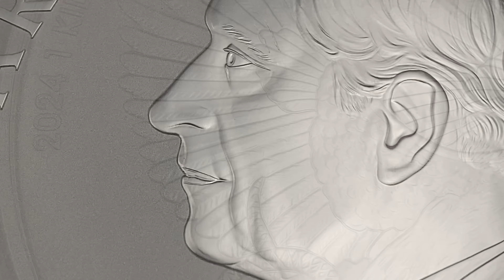A Closer Look at the 2024 Perth Kookaburra Kilo Silver Coin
Welcome to BOLD Precious Metals! Today, we’re excited to showcase the stunning 2024 1 Kilo Perth Kookaburra Silver Coin in Brilliant Uncirculated (BU) condition.

Each year, the Perth Mint delights collectors with a new Kookaburra design, and 2024 is no exception. This beautiful coin features the iconic kookaburra perched on a tree branch, capturing the essence of the Australian wilderness. The reverse side proudly displays the effigy of Queen Elizabeth II, honoring Australia’s heritage.

Crafted from 99.99% pure silver, this 1 Kilo coin is not only a collector’s treasure but also a solid investment. Its impressive size and detailed craftsmanship make it a standout piece in any collection.

Join us as we dive into the intricate details of this coin and explore its significance.